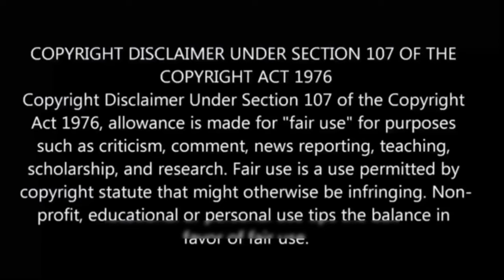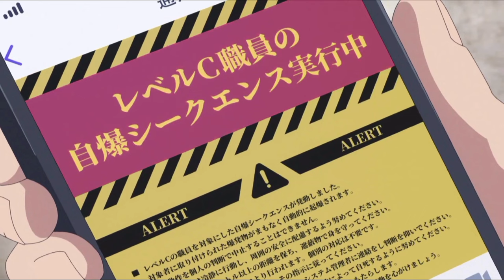💀My Instant Death Ability is Overpowered பகுதி-7 தமிழ் விளக்கம் | Story Explain Tamil | Anime boy